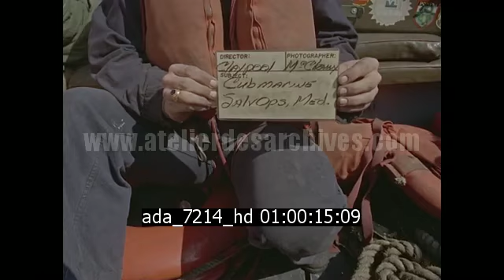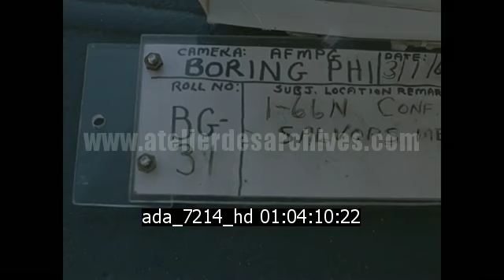Opérations de recherche et rencontres officielles à Palomares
Description : Chutes d'un film sur les opérations de sauvetage, à Palomares en Espagne, suite à l'accident nucléaire survenu le 17 janvier 1966, (conséquence d'une collision entre deux avions de l'US Air Force au cours d'un ravitaillement). L'US Navy envoie 38 vaisseaux sur place afin de rechercher la bombe perdue au large des côtes. Ce film montre des opérations de recherche sous-marine à l'aide d"un petit sous-marin jaune (le Perry Cubmarine: PC-3B) et des rencontres entre officiels (officiers américains et espagnols, ministres espagnols et ambassadeur américain) sur le camps Wilson à Palomares.

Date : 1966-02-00